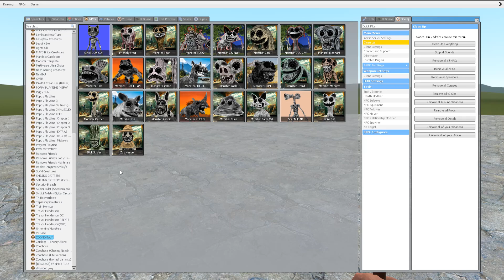NEW FORGOTTEN SMILING CRITTERS EARLY WORM POPPY PLAYTIME CHAPTER 3 In Garry's Mod!